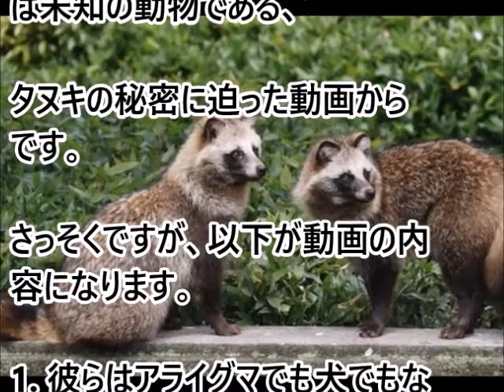（海外の反応）日本固有のタヌキは海外の人達にとっては謎だらけらしい!!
（海外の反応）羽生結弦選手の凱旋パレードで改めて日本の凄さを思い知らされた中国の人達!!

（海外の反応）日本のアイドルが韓国で稼ぐことを反対する韓国人の署名活動に海外の人達失笑!!

「ショウヘイは別の野獣に変身する」投手大谷が使い分ける"ギア"の存在にマルドナードが証言!!大谷翔平のその驚くべき能力について語る。

海外の反応 日本の爪切りは素晴らしく丈夫で使いやすくて最高だと外国人が感動「すごい欲しいよ」熱望する人が続出